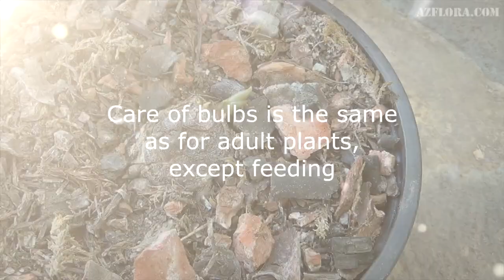How to GROW ZAMIOCULCAS by SEPARATION OF RHIZOME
Zamioculcas plant (Zanzibar gem, ZZ plant, Zuzu plant, aroid palm, eternity plant, emerald palm) is a genus of flowering plant in the family Araceae, containing the single species Zamioculcas Zamiifolia.

In this episode on AzFlora ENG we will show You, how you can propagate Zamioculcas Zamiifolia by separation of rhizome.